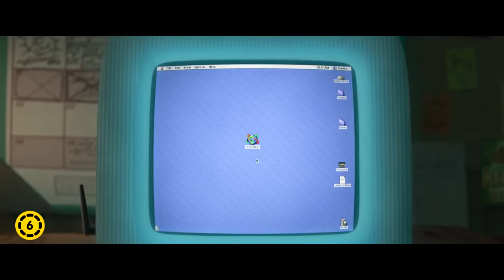Ralph lezúzza a netet - Rontó Ralph 2 hivatalos magyar előzetes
Hat év telt el a Rontó Ralph-ban történtek óta. Ralph és Vanellope már jó barátok, ezúttal pedig egy wi-fi routerre bukkannak, amely elképesztő kalandokba keveri őket. (Forum Hungary)